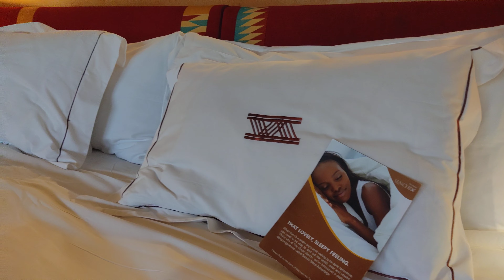OMG - This hotel is in GHANA. THE ROYAL SENCHI HOTEL & RESORT